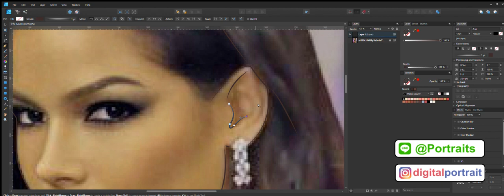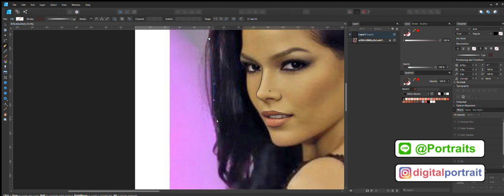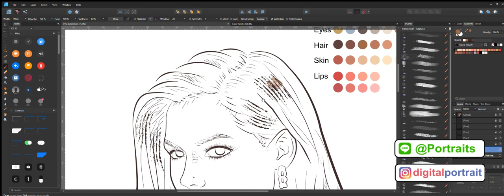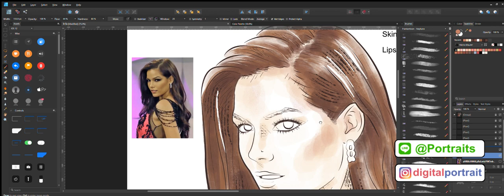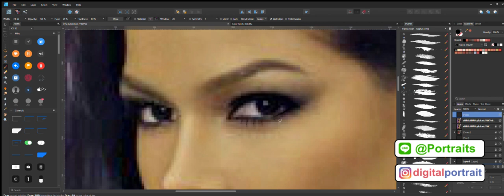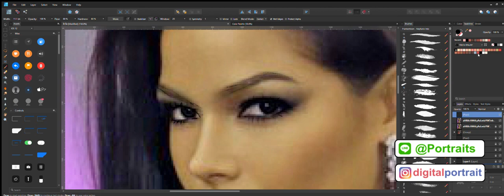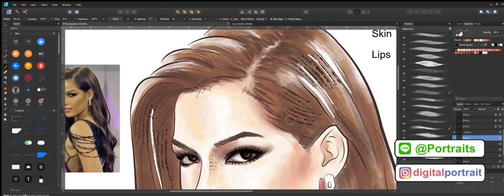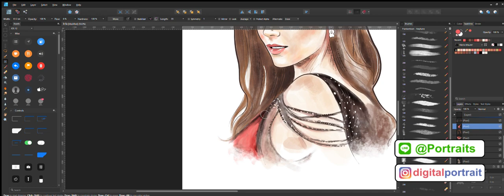วาดรูป ฟ้าใส ปวีณสุดา ดรูอิ้น Top5MissUniverse2019 | Paweensuda Drouin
ฟ้าใส ปวีณสุดา แซ่ตั่น ดรูอิ้น ในปี 2562 เธอได้ตำแหน่งชนะเลิศในการประกวดมิสยูนิเวิร์สไทยแลนด์ 2562 และเป็นตัวแทนสาวงามประเทศไทยเข้าร่วมประกวดนางงามจักรวาล 2019 แล้วเข้ารอบลึกถึง Top5